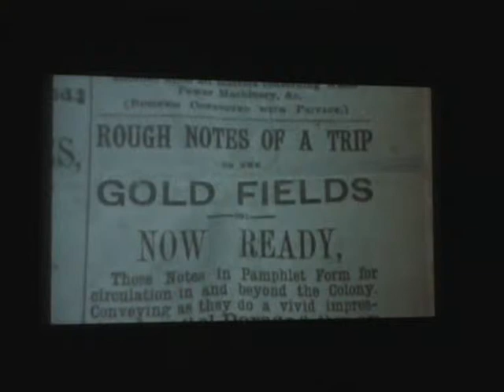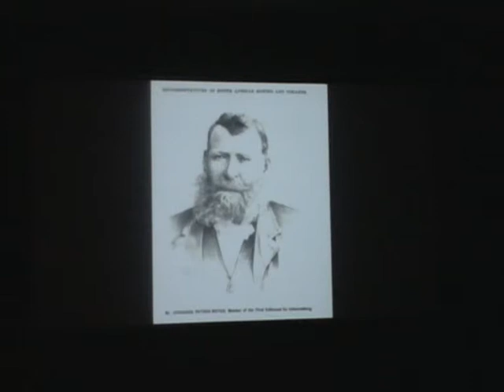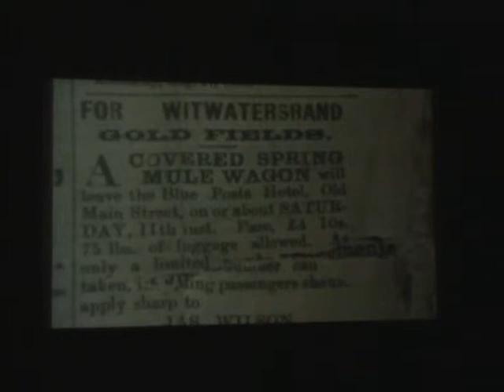Film o historii odkrycia złota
Gold Reef City - skansen na miejscu byłej kopalni złota.

"Absque metu" - wyprawa "LEŚNYCH" (harcerzy ze Szczepu ZHP Józefów im. Roberta George'a Hamiltona) do Republiki Południowej Afryki w 2008 roku śladami swojego Bohatera. Więcej